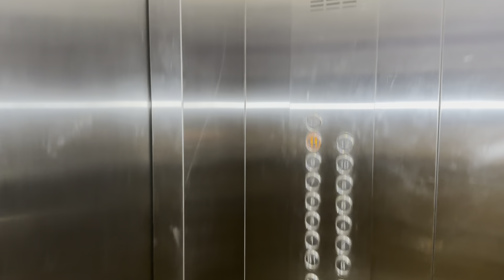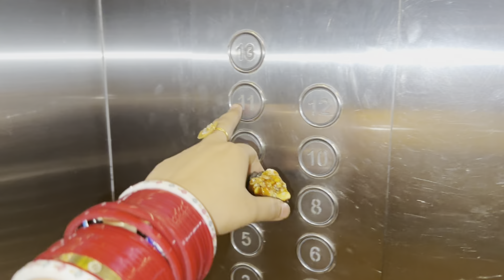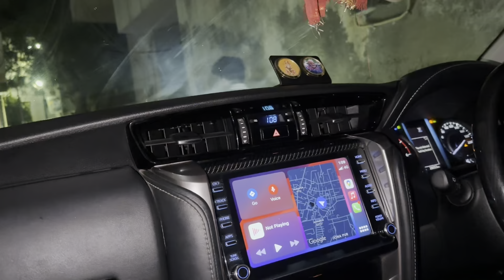Sagar और में गए आज दीदी के घर Dinner पर🥰|वहा हुए Guru ji के दर्शन🙏🏻🙌🏼Jai Guru Ji​⁠@monisagarvlogs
Sagar और में गए आज दीदी के घर Dinner पर🥰|वहा हुए Guru ji के दर्शन🙏🏻🙌🏼Jai Guru Ji 🙂​⁠

agar apsabko hmare daily vlogs ache lagte h toh like share subscribe jarur kre aur comment krna nhi bhulna aage ache vlogs ayege | lifestyle, and pranks , travel | se related aur hamari shadi ho rakhi h iss liye mix vlogs aate h
thankyou youtube family

                             INSTAGARAM ID 👇🏻